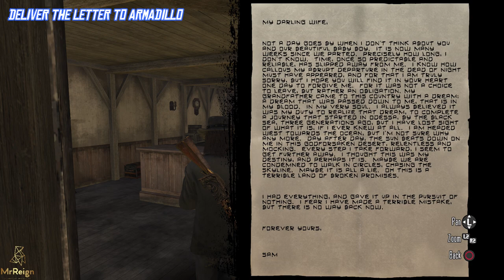Red Dead redemption 2023 - California Stranger Mission Walkthrough - Treasure Hunter Outfit Scrap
Before this Stranger will appear on the world map, the player must complete:
Bonnie MacFarlane mission: "Women and Cattle"

Red Dead redemption California Stranger Mission

STRANGER MISSION "CALIFORNIA" TIMELINE:

0:00 - LOCATION #1 - SAVE HERE (PASS TIME) UNTIL THE MISSION SPAWNS.
0:32 - LOCATION #2 - SAVE HERE (PASS TIME) UNTIL THE MISSION SPAWNS. CAN TAKE 7 IN GAME DAYS
1:00 - LOCATION #3 - SAVE HERE (PASS TIME) UNTIL THE MISSION SPAWNS. CAN TAKE 7 IN GAME DAYS
2:05 - DELIVER THE LETTER TO ARMADILLO